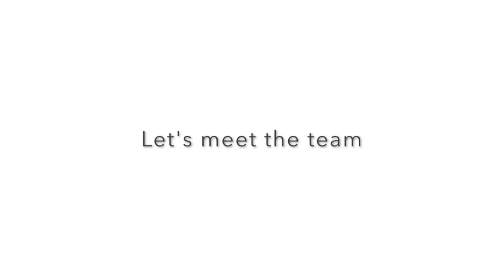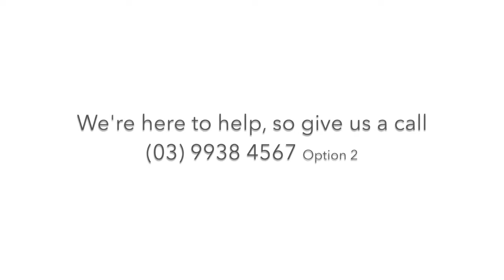Links MS Account Manager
Introducing the new Links Australian Account Management team, launched April 2017!